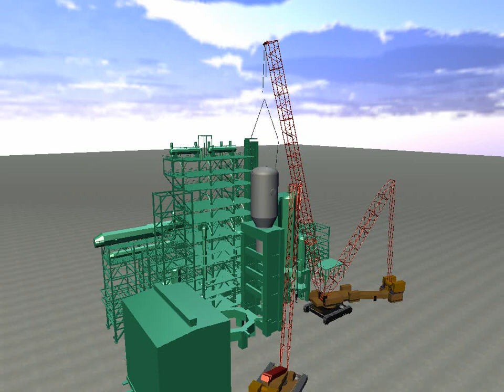Shih-Chung Kang 康仕仲 - Erection Director-Cooperative Erections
Erection Director Demo